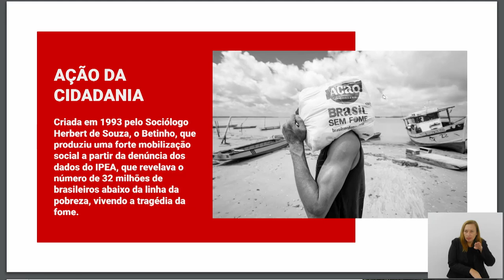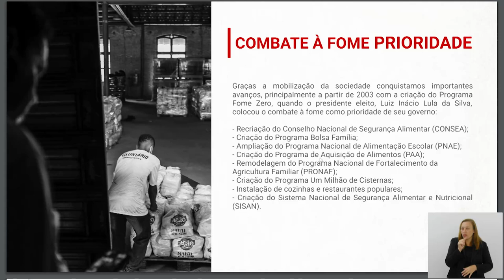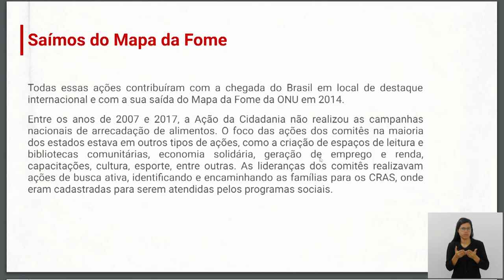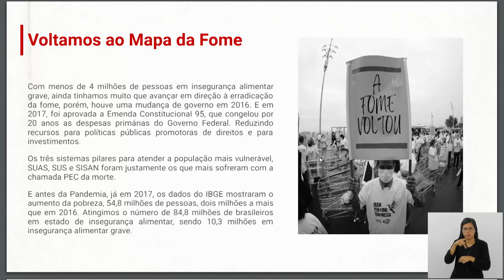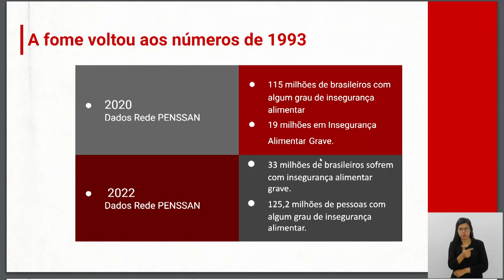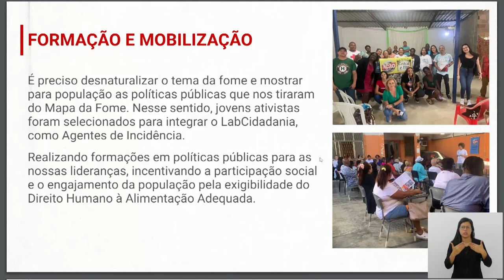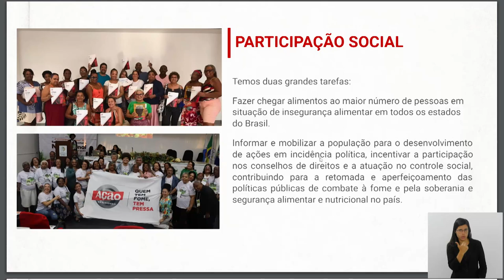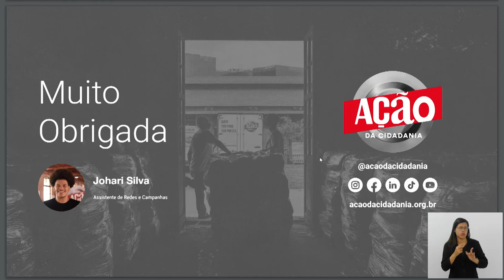Frente Parlamentar Juventude - Fórum Diálogo Y20